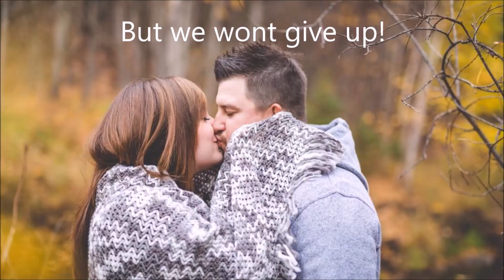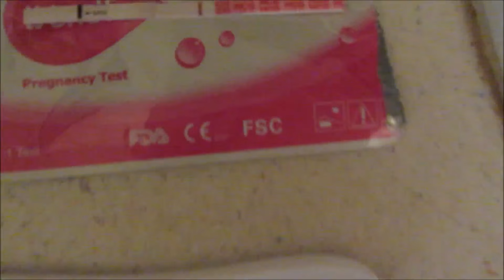Live pregnancy test April 2016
Here it is... wow.
Please pray for this little rainbowbaby to stick!
XoXo Fran